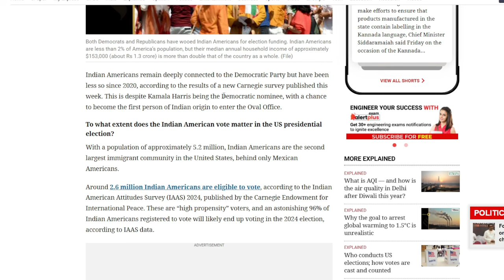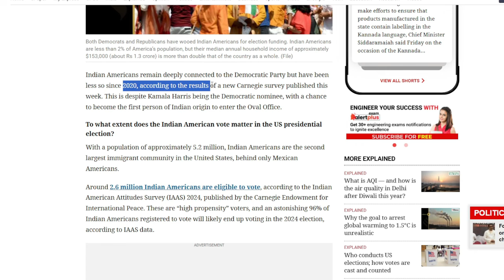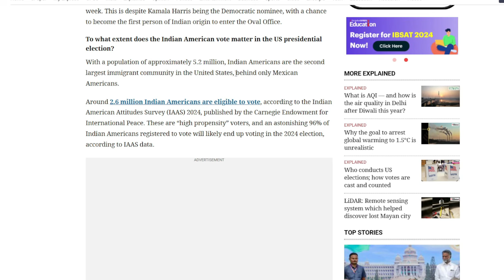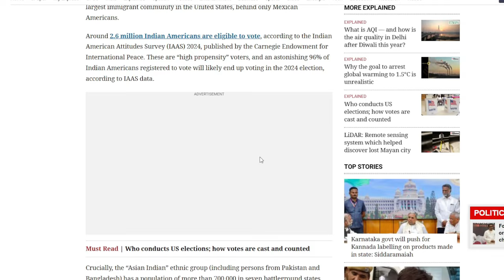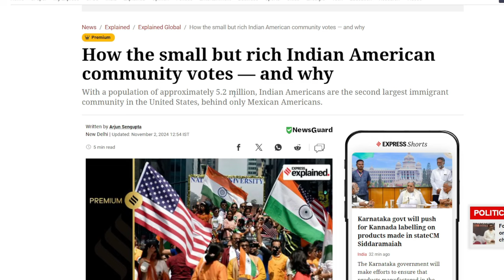How affluent Indian Americans shape US elections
According to the findings of a new Carnegie survey released this week, Indian Americans still have strong ties to the Democratic Party, although they have weakened since 2020. This is true even if Kamala Harris, the Democratic contender, has the opportunity to become the first Indian-born person to hold the presidency.
Indian Americans are the second largest immigrant group in the United States, behind Mexican Americans, with a population of about 5.2 million.

The Carnegie Endowment for International Peace's Indian American Attitudes Survey (IAAS) 2024 estimates that 2.6 million Indian Americans are eligible to vote. An astounding 96% of Indian Americans who are registered to vote are expected to cast ballots in the 2024 election, making them "high propensity" voters.